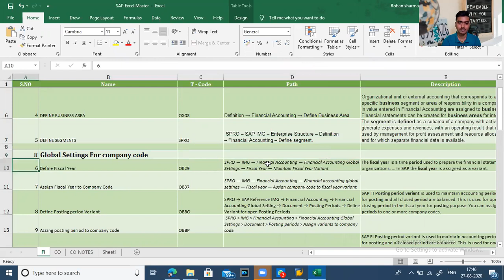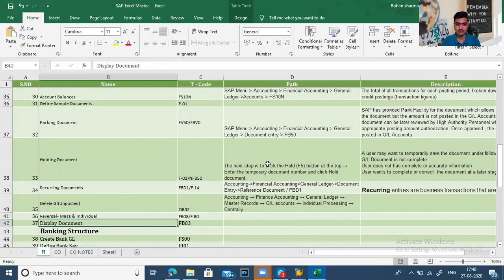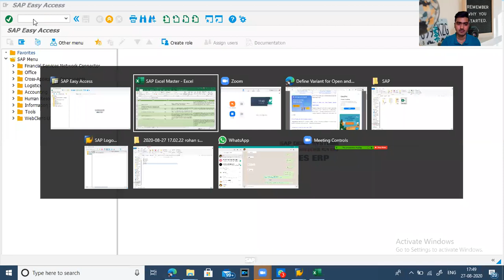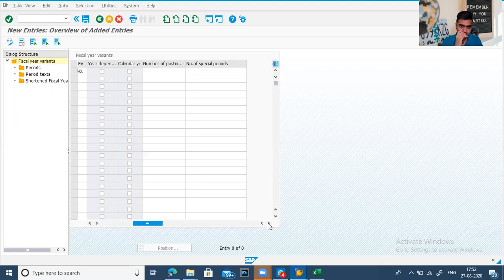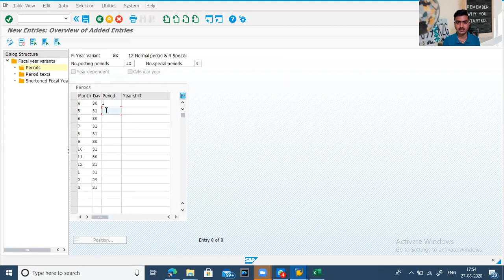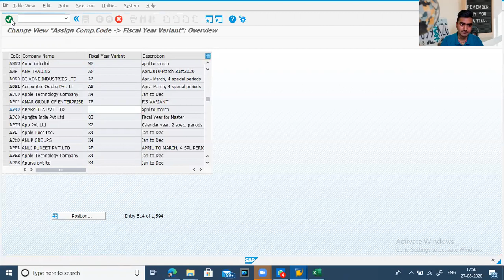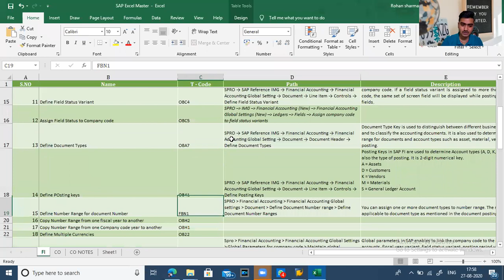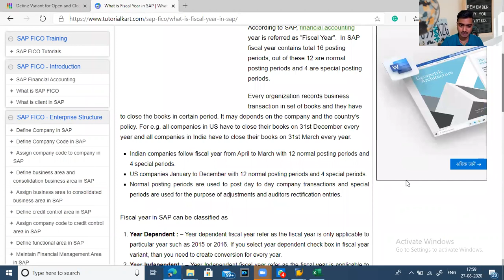SAP FICO | Global Settings For company code | lecture - 3